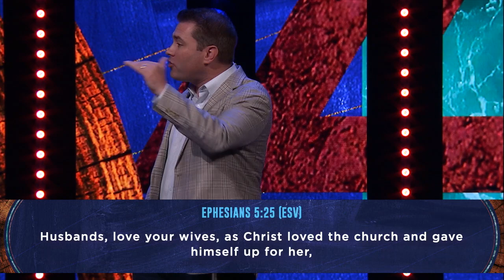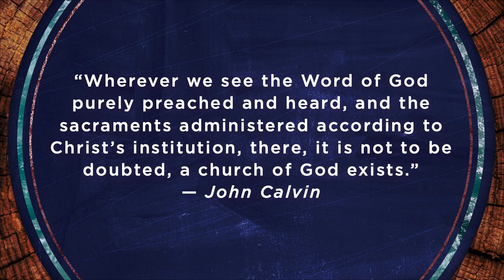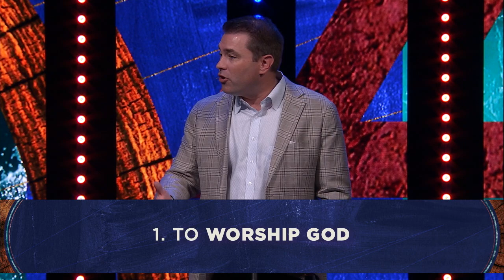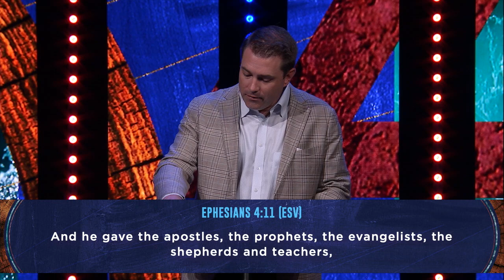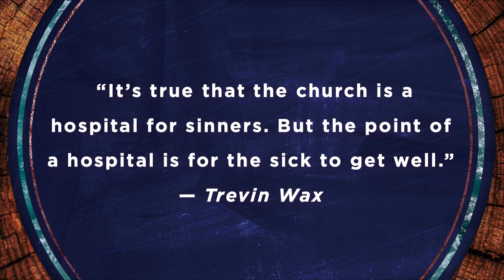Doctrine part 2